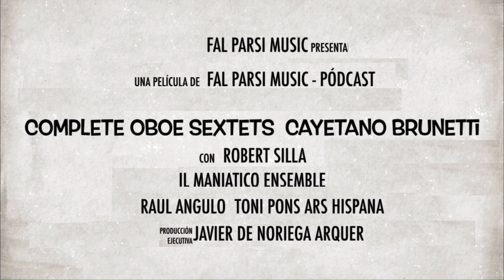Brunetti. Capítulo 17: La relación con la familia Alba.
Capítulo 17: La relación con la familia Alba.

Sobre la primera grabación mundial de los Sextetos de Cayetano Brunetti (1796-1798) realizada por el oboísta Robert Silla junto al ensemble Il Maniatico. Análisis de los sextetos en conversación de Robert Silla y los musicólogos de Ars Hispana Raúl Angulo y Toni Pons. Entrevista Javier de Noriega de Fal Parsi Music.

Producción: Fal Parsi Music 2023.
© Copywrite: Los contenidos musicales están reproducidos con autorización expresa de Robert Silla.

Il Maniatico Ensemble:
Robert Silla, oboe & music director.
Luís María Suarez, violin.
Ane Matxain, violin.
Silvina Álvarez, viola.
Martí Varela, viola.
Carla Sanfélix, cello.

ibsclassical.es